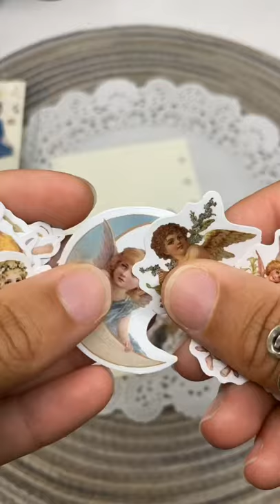ASMR Journal 6-Ring Journal | Scrapbooking | Journal With Me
Hi guys! I’ve gotten a few requests for an angel theme, and I think it came out pretty nice and I had a lot of fun with this one😊